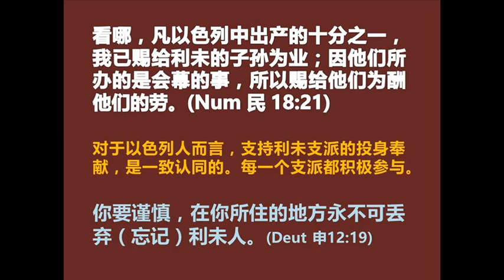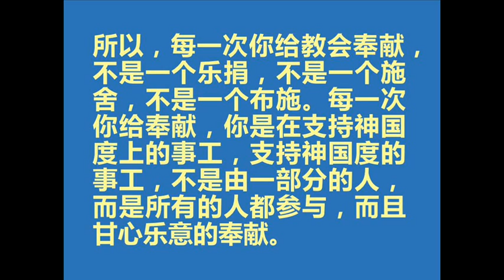不可忘记利未人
2015年04月19日，星期天
行者无疆系列(1)
《圣经行者》讲道精华